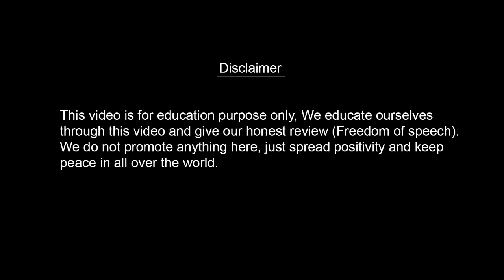Masoom Bachi, Aaj Tera Din Hai, Tu Bol || Muhammad Ali Mirza || Couple wala Reaction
Topic Covered
Masoom Bachi, Aaj TERA DIN HAI, Tu BOL